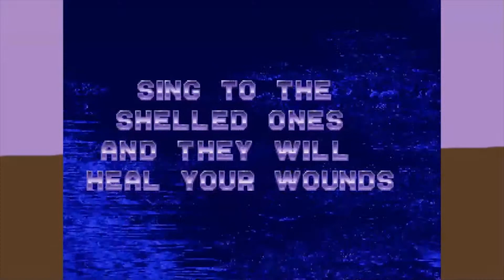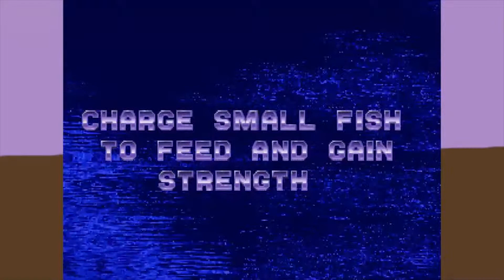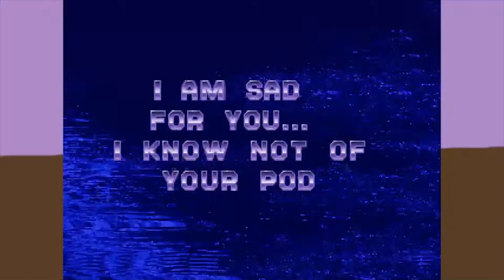Ecco The Dolphin ~ Rock On ~ 3MAALP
Today On 3 Men And A Lets Play we explore the ocean with Ecco the Dolphin, how will our boys fair on there aquatic adventure? tune in to find out!

Who are we?  We are Chris,  Pierce, and Mick... together we are Three Men and a Let's Play.  Join us as we play through different video games old, new, and ones you may not have heard of.